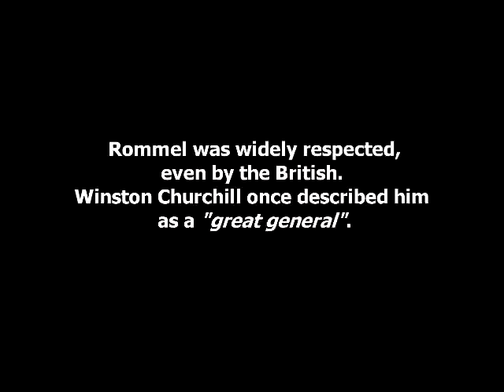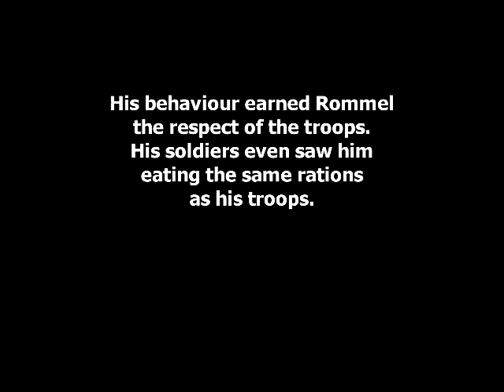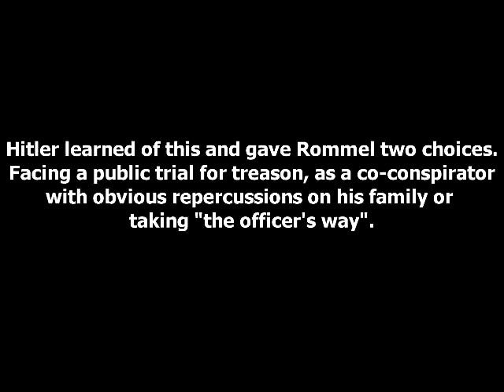Erwin Rommel`s Afrika Korps - Battle Of North Africa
Afrika Korps, was the German expeditionary force in Libya and Tunisia during the North African Campaign of World War II. The reputation of the Afrika Korps is synonymous with that of its first commander Erwin Rommel, who later commanded the [1] Panzer Army Africa which evolved into the German-Italian Panzer Army (Deutsch-Italienische Panzerarmee) and Army Group Africa, all of which Afrika Korps was a distinct and principal component. Throughout the North African campaign, the Afrika Korps fought against Allied forces until its surrender in May 1943.

This video was created by UnknownHistory.
Videos used in this clip:

AIR FORCE STORY, THE -- NORTH AFRICA, NOVEMBER 1942-MAY 1943

BRITISH PURSUE ROMMEL IN LIBYA
 - National Archives and Records Administration, Department of Defense

BATTLE OF NORTH AFRICA, PARTS 1+2
All movies are part of  the collection: FedFlix.

Afrika Korps logo taken from Wikimedia.